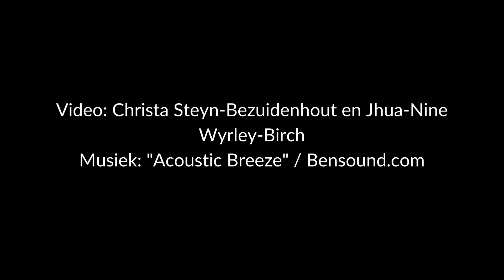Bonné de Bod se ervaring van 'n poema in Patagonië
In die video vertel Bonné de Bod van die onvergeetlike ervaring toe sy en Susan Scott op hul tweede laaste oggend by dr. Emiliano Donadío, wat navorsing oor die poemas doen, wel dié majestueuse dier in lewende lywe gesien het.